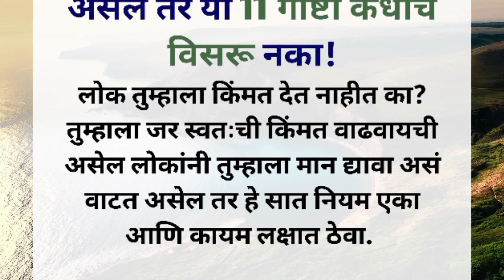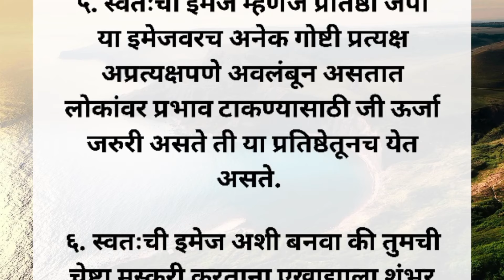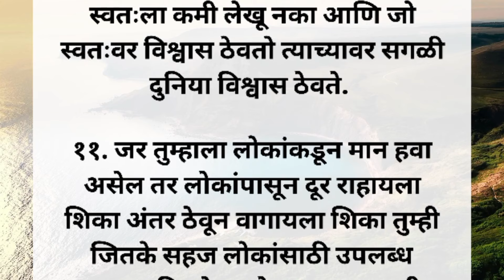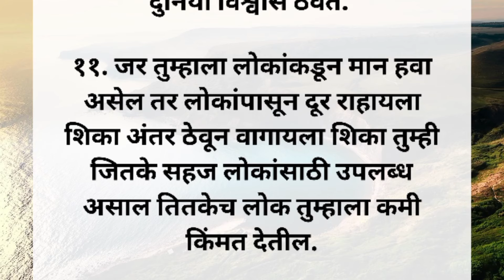सर्व लोक तुम्हाला कधी वाटलंही नसेल एवढी किंमत देतील, फक्त हे करा!✨☀️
नमस्कार मित्र-मैत्रिणींनो, आजच्या व्हिडिओमध्ये आपण पाहणार आहोत अशा कोणत्या करा गोष्टी आहेत ज्या केल्याने तुमची समाजामध्ये किंमत वाढते. संपूर्ण व्हिडिओ शेवटपर्यंत नक्की बघा आणि आपल्या क्रांती मराठी या चॅनलला सबस्क्राईब करायला अजिबात विसरू नका. धन्यवाद.🙏🏻🌸☀️